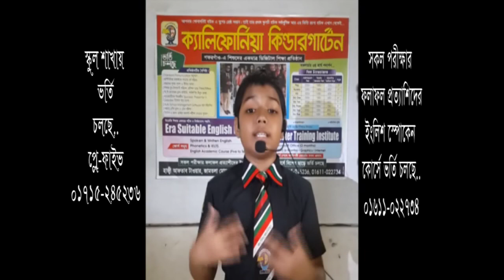এটা শহরের English medium স্কুলের বাচ্চা না/একদম অজ পাড়াগাঁয়ের একটি স্কুলের বাচ্চা/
She has introduced the founder of Magic English Learning School in her speech. Really her speech is Extra ordinary in my views.